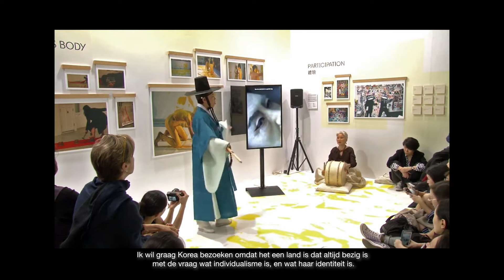Livia Ribichini - Winner Groninger Visual Arts Stipends 2023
Livia Ribichini is the Winner of the Groninger Visual Arts Stipend "Horizon".

The exhibition of the winner of the last 2023 George Verberg Grant, Jildau Nijboer (Master of Arts in Fine Art and Design, Painting 2022), opens in March 2024.